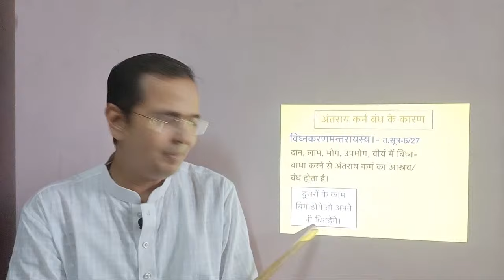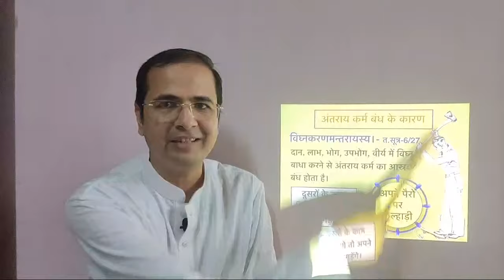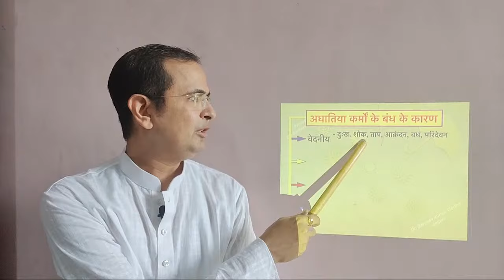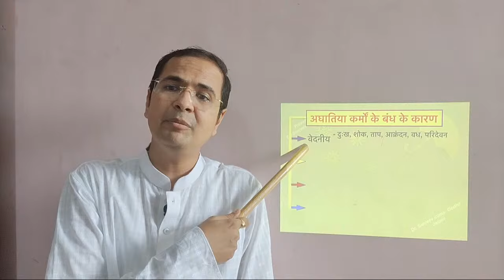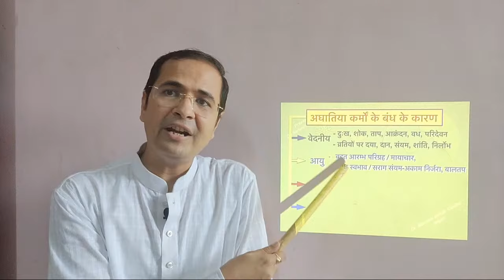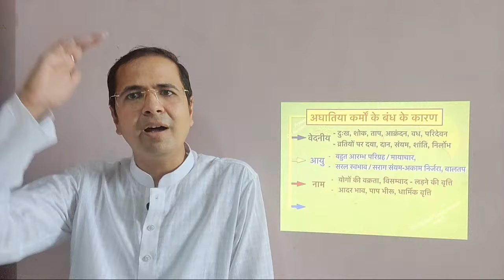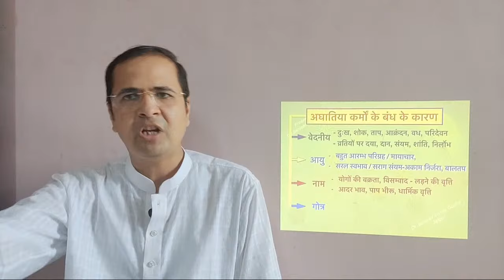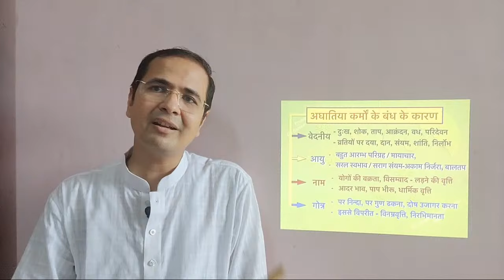8 अदभुत कर्म सिद्धांत विविध कर्मों के बंध के कारण 🤔